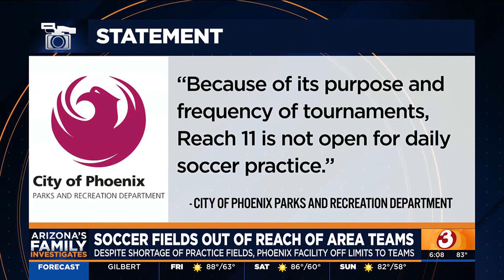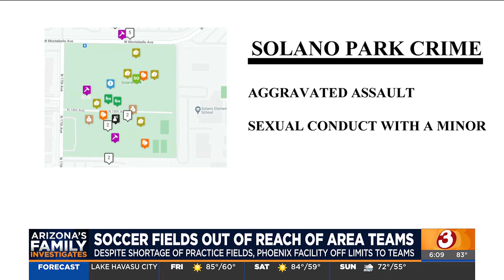Despite field shortage, large soccer facility in Phoenix off-limits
The Valley is facing a soccer field shortage and Phoenix has an 18-field facility called Reach 11 but it's only available for tournaments.